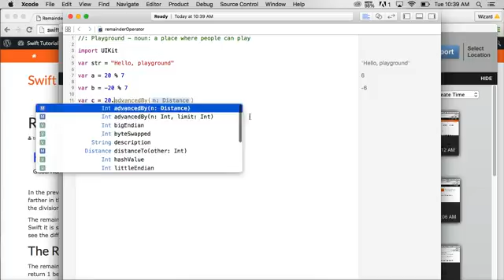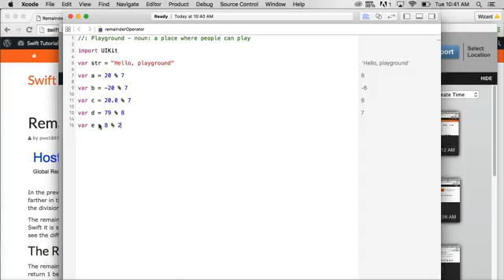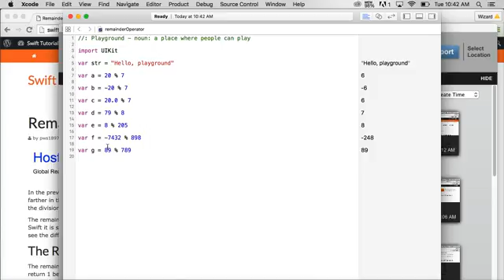Swift Tutorial: Remainder Operator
In this tutorial we build off our previous Swift tutorial and teach you the remainder operator in Swift.